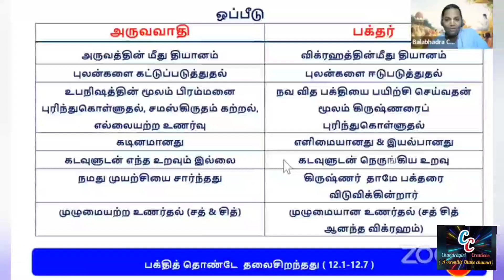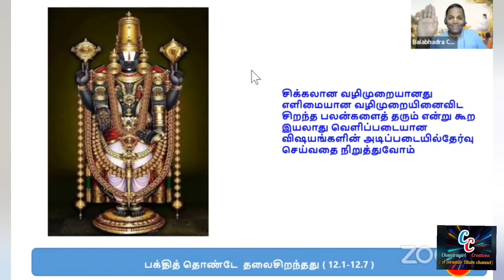உணர்த்துவது என்ன? | వేంకటేశ్వర స్వామి చేతులు ఎందుకు అలా ఉంటాయి?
திருமலையில் திருப்பதி வெங்கடேச பெருமாள் கோயில் கொண்ட பெருமாள் திருக்கரங்கள் உணர்த்தும் தகவல்கலை பார்க்கலாம். Why are Left Hand Bend to Sri venkateswara Swamy?
శ్రీవారి అభయహస్తాలు ఏం చెబుతాయో తెలుసా?
mystery Behind The Unusual Hand mudras Of Lord Sri Venkateswara In Tirumala.